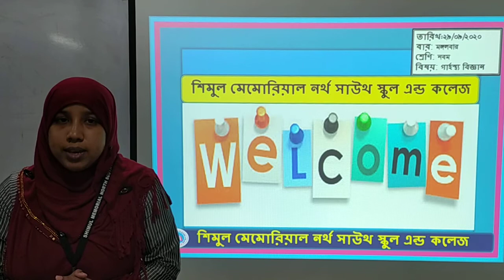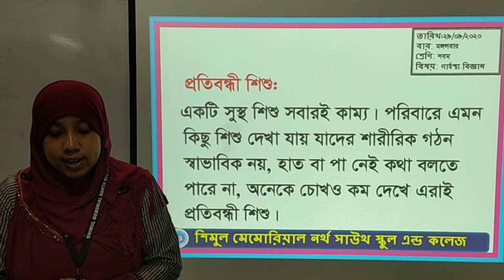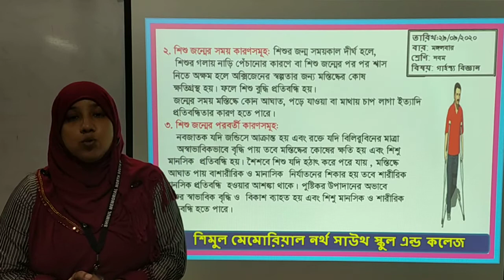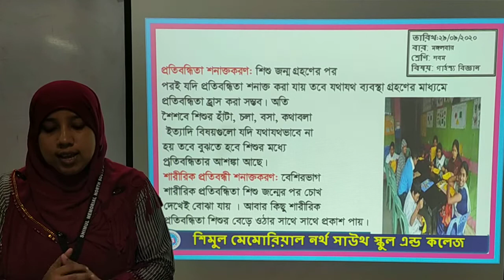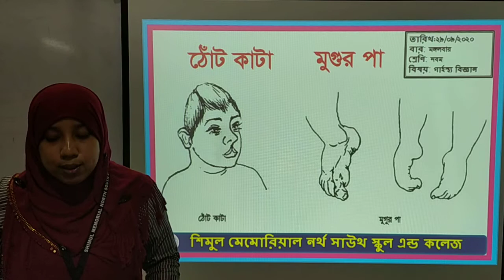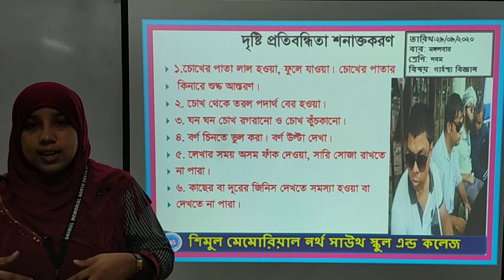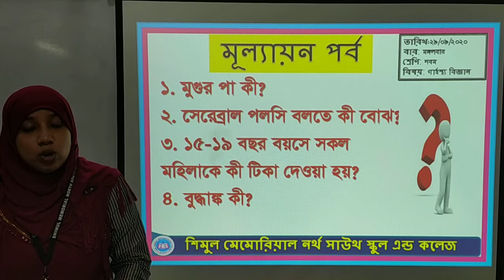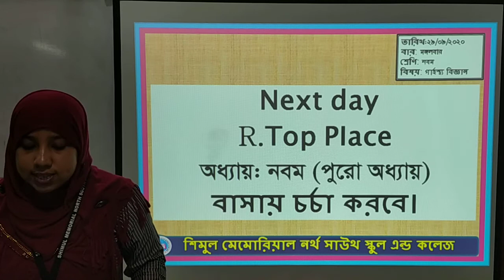Nine- Home Science- 29.09.2020